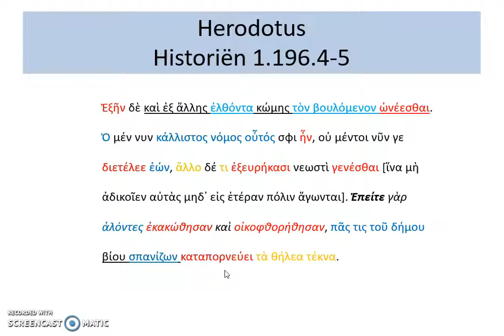Herodotus Historiën 1.196.4-5